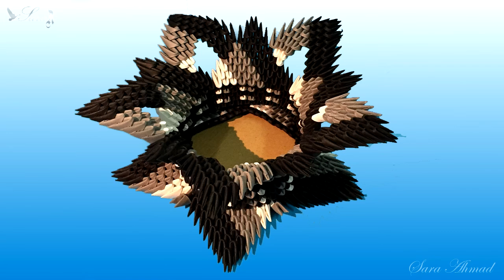How to make 3d Origami Bowl 3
My design 😊